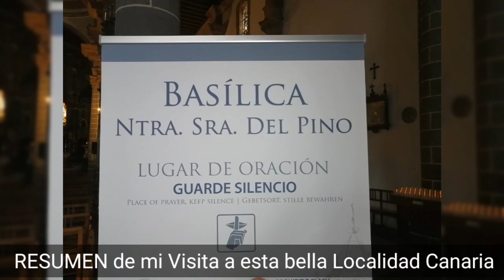TEROR..EXPLENDOR..VENERACION de la VIRGEN-HISTORIA BASÍLICA CALLES EMPEDRADAS.FUENTES